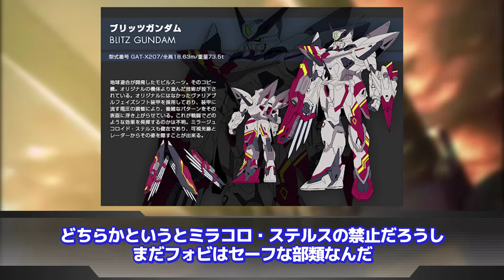【機動戦士ガンダムSEED】「種から種死まで一貫して強くて、初見のインパクトが凄まじかったMS」に対するネットの反応集｜シャニ・アンドラス｜フォビドゥンガンダム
▋引用元

【楽曲提供 株式会社 光サプライズ】